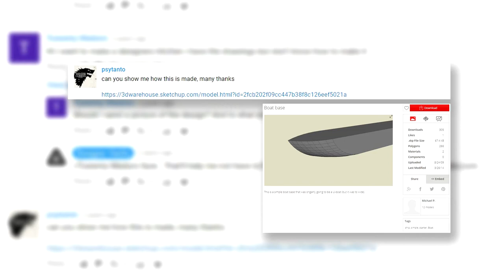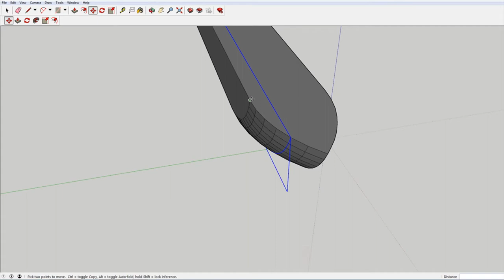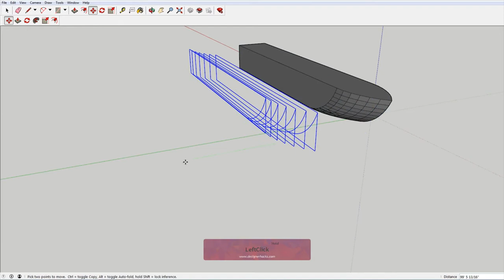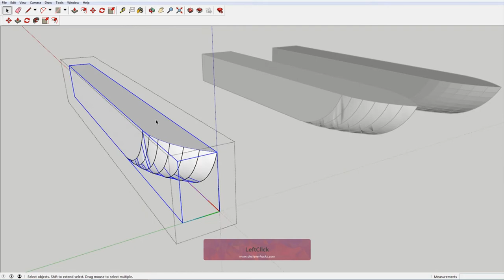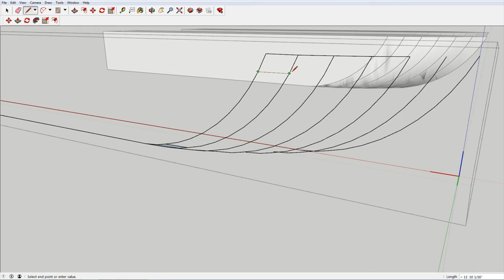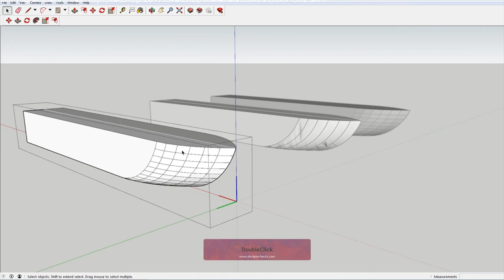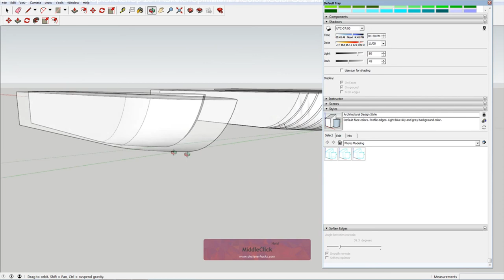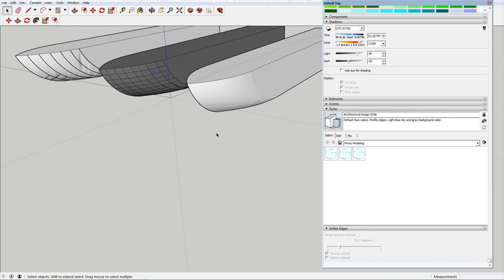How to model a boat in Sketchup | Sketchup Q&A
We answer a user submitted question asking how to model a boat in sketchup.

In this video we cover:
-Breaking models down into their basic geometries in order to reconstruct them
-How to quickly generate a 3d model that can be used in a background
-How to create a symmetrical object in sketchup
-How to create a faceted 3d model
-How to smooth a facet 3d model to make it more aesthetically pleasing

Have your own Sketchup question you'd like answered?  Ask us in the comments below!